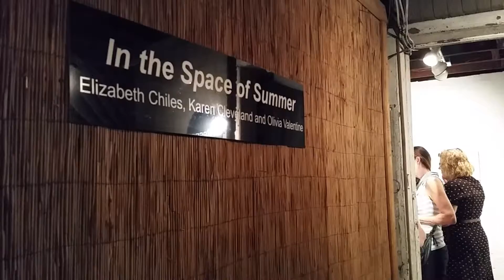Copy of 2016-08-05 The Garden of Unearthly Delights whitespace Atlanta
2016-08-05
The Garden of Unearthly Delights:
Hieronymus Bosch
in the 21st Century
whitespace Atlanta